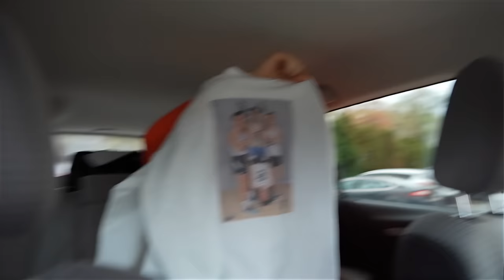Punching Baby Prank!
Thank you for all the support, drop a comment I'll respond!
IG- @padreyoung for behind the scenes!